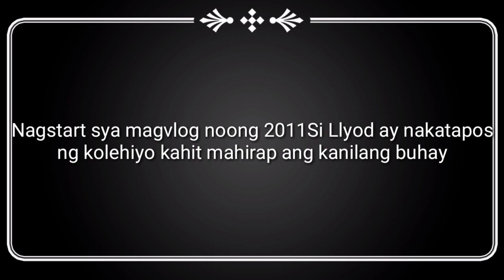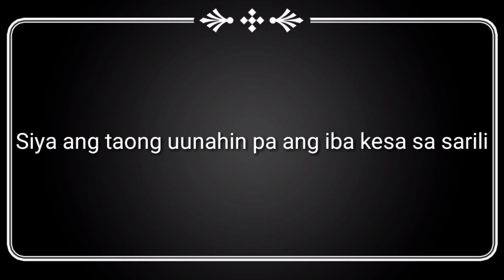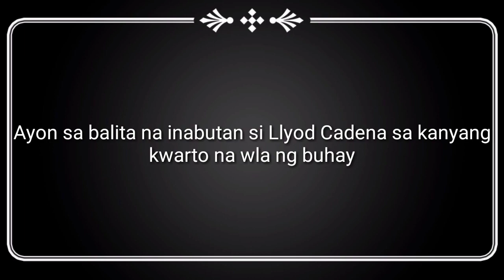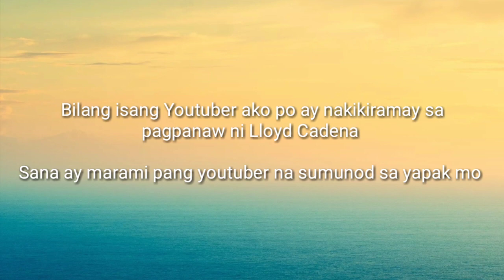LLOYD CADENA/SINO NGA BA SIYA?